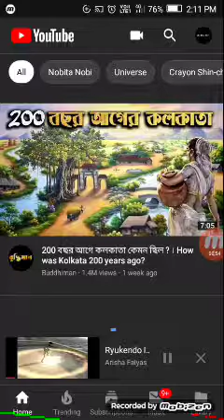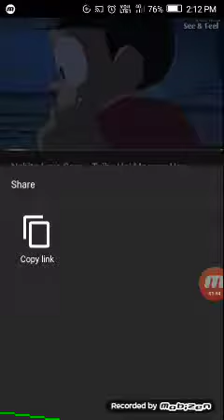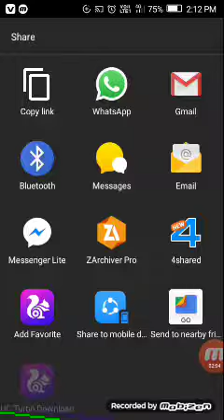How to connect vidmate video downloads